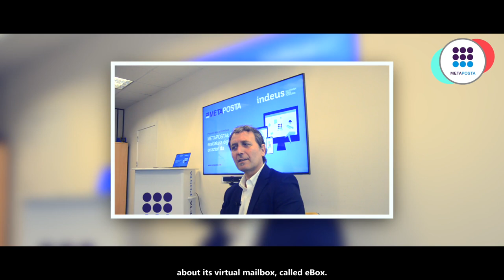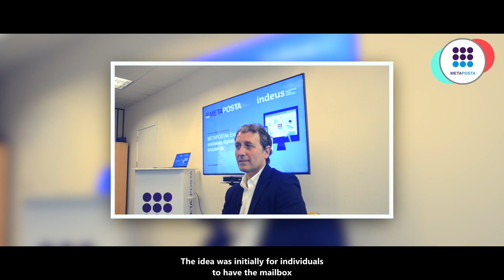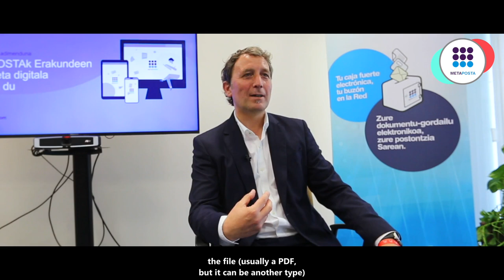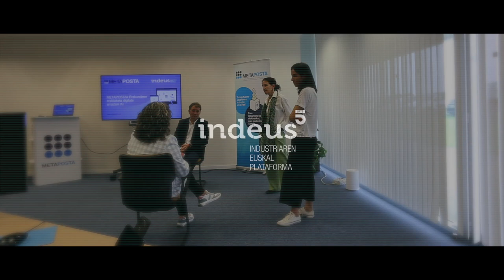‘‘We are increasingly being asked for everything to be in Basque.’ Asier Orio, Metaposta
Metaposta was created from an idea that began to develop in 2008. Initially launched as an individual mailbox, the development of the last few years has turned it into something more, a private communication platform. Metaposta offers the opportunity to digitalise relations between employees and companies, and is also the only one to offer this service in Basque. We interviewed Asier Orio, director of Metaposta.

Indeus Elkarrizketak is an initiative launched by Spri to give visibility to the companies, associations and technology centers that are part of the Basque Industry Platform and to carry out a reflection on the use of Basque in industry.